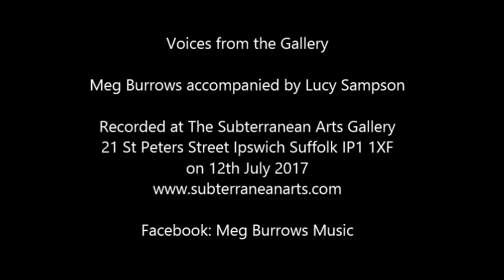Meg Burrows & Lucy Sampson - Voices from the Gallery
Spontaneous pop up gig filmed at Subterranean Arts Gallery St Peters Street Ipswich 12th July 2017.

Meg Burrows performs three of her original songs, plus a cover, with the accompaniment of Lucy Sampson of Honey & The Bear.

Blue Boy by Meg Burrows
Four Seasons by Meg Burrows
Loving Me, Loving You by Paolo Nutini (Cover)
Old Time Dreamer by Meg Burrows

SONGS FROM THE LANE ALBUM OUT NOW

iTunes / Apple Music/ Amazon / Spotify